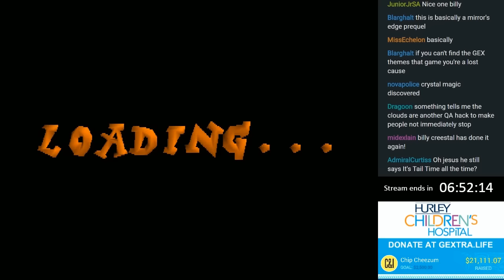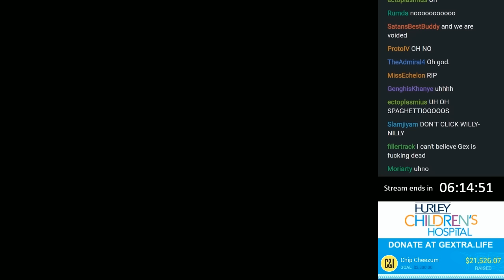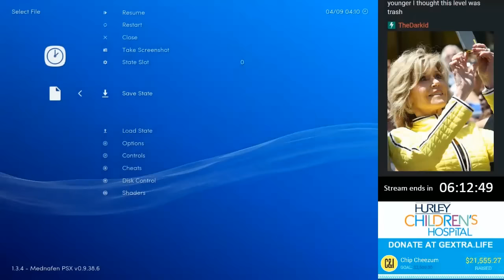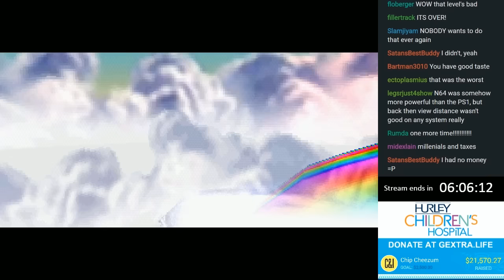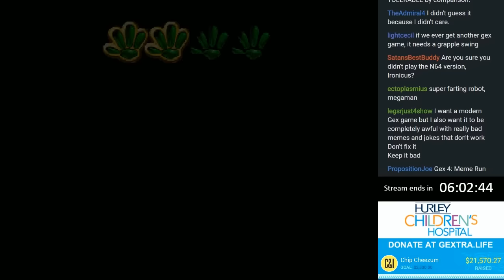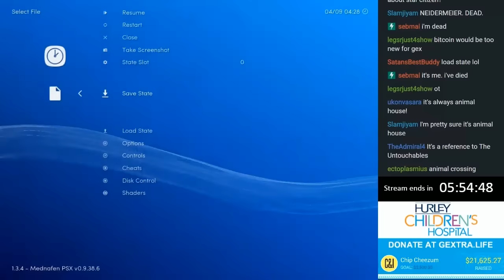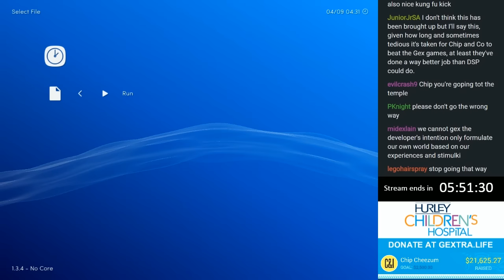Gextra Life #19: THE GREECE LEVEL SUCKS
IT SUCKS AND IT'S THE WORST LEVEL TO PLAY WHEN YOU'RE TIRED